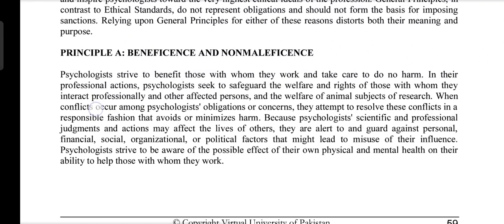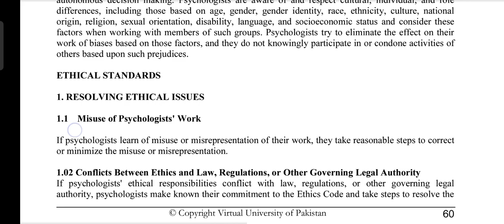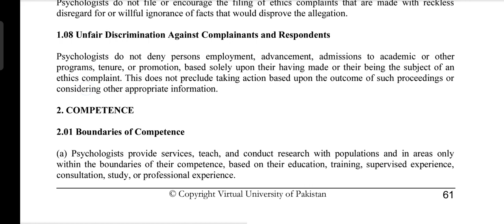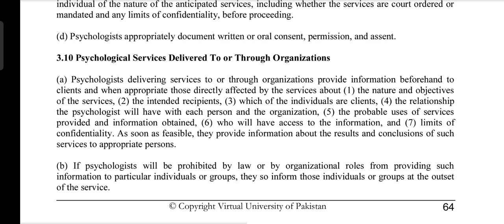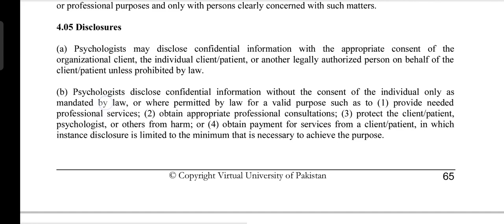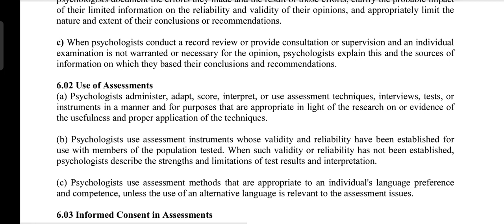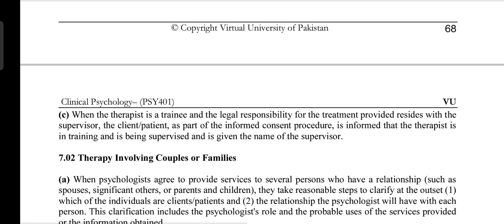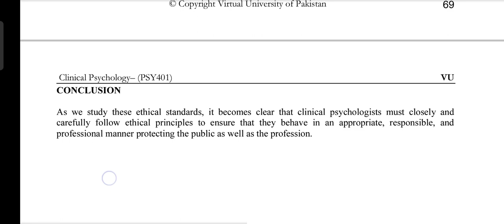PSY401 || Lecture 9 || Clinical Psychology || Short Lecture || VU Lectures